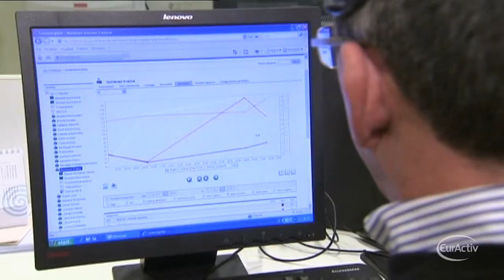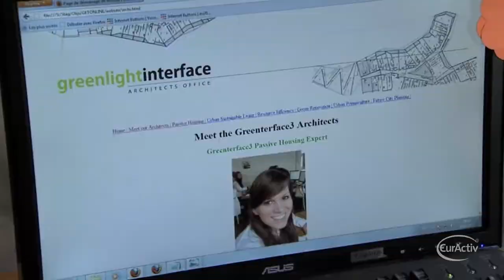EU revamps digital agenda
The European Commission launched on Tuesday a list of digital priorities for the next 2 years.
Brussels claims these measures can boost Europe's economy and create millions of jobs through investing in digital infrastructure.

The new proposals hope to increase broadband investment and accelerating cloud computing. Measures to revamp copyright, e-government and cyber-security are also included.

'Today I am presenting a "to-do" list, for 2013 and 2014. It is for some a wake-up call, for others this is just a confirmation and for other this is just a dream. Broadband and jobs are the topics. But the message is that we need to take risks and please just skip the word 'risk avoiding"; we should push ourselves', said EC's vice-president Neelie Kroes.

'The seven actions revolve around broadband and getting the economy moving. Some of it we already started- like stabilising regulation for broadband through to 2020. In 2013 we will make that concrete, with a package of 10 actions just on broadband. (...) So the time for thinking and complaining is over', said EC's vice-president Neelie Kroes.

The EU estimates that the digital economy is growing seven times faster than the rest of the European economy.

But according to EC's vice-president Neelie Kroes, a "patchy pan-European policy framework" is preventing Europe from reaching its full digital potential. Without action at EU level Kroes said, over one million digital jobs could go unfilled by 2015.

'There are some legislative elements - like the Cyber security Directive that is planned. But instead of just spending more money or writing more laws, in most cases in the digital world, you can do more and quicker by just bringing people together. This is why we run so many dialogues - like with copyright; or build coalitions - like for kids online and to increase jobs and skills', said EC's vice-president Neelie Kroes.   .

Adopted in 2010, the Digital Agenda sets targets for 2020. It aims at using ICT to expand the EU economy and meet social goals.

Eurostat statistics released on Tuesday showed that over 70% of European households currently have broadband internet access. This is 40% more than in 2006.